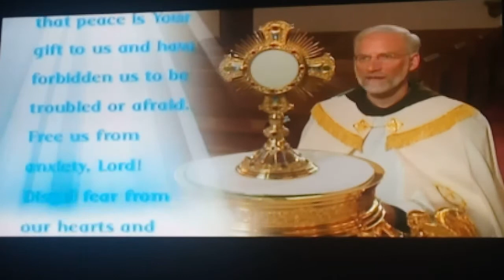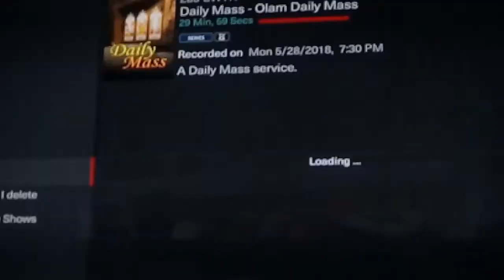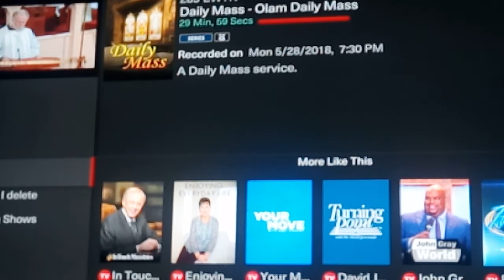EWTN HOLY MASS.05/28/2018